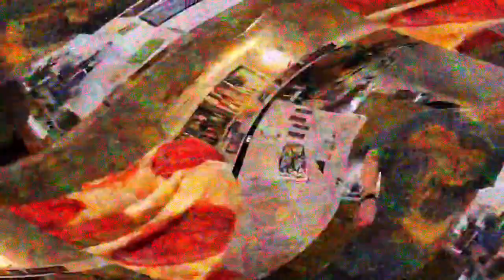[EPILEPSY WARNING] Movie 23 03 27 22h18m58s *Photosensitivity Warning*